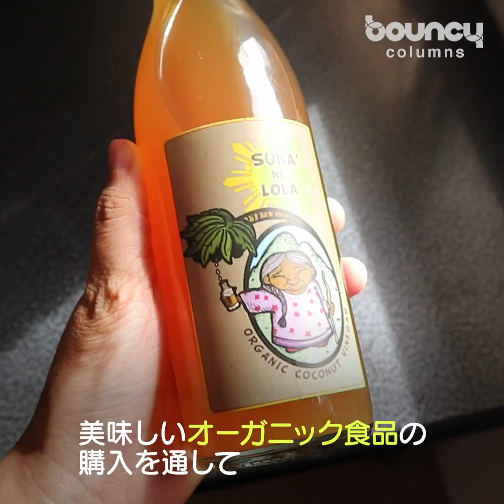孤児院がココナッツビネガーを作るワケ。フィリピンの孤児救う驚きの自給自足システム【動画ライター】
こんにちは、海外ノマドワーカーのフィリピン下鳥です。

こちらはフィリピンの伝統食品の1つ、ココナッツビネガーです。ミネラルがとても豊富なココナッツの花の蜜からつくられています。

味はまず酸味が強く来て、後味に旨味がしっかり残る感じです。こちらではサラダのドレッシングなどによく使われています。

私の住んでいる街で販売されているこの「SUKA Ni LOLA」という銘柄は、無農薬・化学肥料なしのオーガニックなココナッツビネガーです。地元ならではの健康食品として親しまれていますが、なんと製造元は孤児院なんです。

今回はその孤児院で、製造の裏側を取材してきました！

まるで果樹園・動物園！驚きの自給自足システム

「Bata ng Calabnugan」は、フィリピンのネグロス島に立地する孤児院です。貧困・育児放棄・死別など、さまざまな理由で保護者を失った女児たちが常時20名前後暮らしています。

※こちらの孤児院では、育児放棄や虐待の被害が男児よりも深刻になりやすい点から女児を保護しています。

まず目を見張るのが、とにかく広大な敷地！ フィリピンの豊かな自然を生かし、緑に囲まれた開放的な遊び場が確保されています。

次に驚かされるのが、敷地内で栽培されている数え切れないほどの野菜や果物。

バナナ、パイナップル、マンゴー、パパイヤ、ドラゴンフルーツなど、南国でおなじみの果樹がズラーっと並ぶ光景は圧巻です。

畑では玉ねぎ、ナス、人参、キュウリ、オクラ、生姜など、季節に合わせて多種多様な野菜が栽培されています。

また、ここでは牛、豚、ヤギ、鶏、アヒルなど、家畜もたくさん飼育されています。もはやちょっとした果樹園・動物園のような雰囲気です。

独自に水を引いてつくった池では、なんと魚まで養殖しています。最近は養蜂箱を設置し、ハチミツ採取も始めたそうです。

子供たちの食卓には、こうして敷地内で生産された無農薬・化学肥料無しのオーガニック食品が並びます。こちらの孤児院では限りなく自給自足に近い生活が成り立っているようです。

子供たちの健康を維持するオーガニック食品

こちらの孤児院のソーシャルワーカーである、クレアさんにお話を伺いました。

ストリートチルドレンや児童労働が社会問題化しているフィリピンでは、孤児院の需要も高く、各地でたくさんの孤児院が運営されています。

しかしフィリピンでは福祉政策の予算が足りず、多くの孤児院の運営費は寄付で賄われています。NGO組織として運営しているこちらの孤児院も、政府からの援助はほとんど受けられていません。

しかし子供たちに十分な生活環境、食事、医療、教育を与えるためには、寄付だけで賄うことは非常に困難です。そこでこちらの孤児院では、経済面での負担を少しでも軽減するために、独自に自給自足システムの構築に取り組みました。

さらに、子供たちの健康を維持するうえでも、生産する食材はオーガニックであることにこだわっています。共同生活を送る孤児院では、一人が風邪を引くだけでも一気に感染が広がってしまう恐れがあります。

毎日オーガニックで栄養満点な食事をとり、さらに広々とした敷地でしっかり運動を行うことで、子供達の健康的な生活を維持しているそうです。

このような自給自足スタイルのなかで生まれたのが、冒頭に紹介したこのココナッツビネガーです。現在は地元のスーパーなどでも販売されていて、その売上も孤児院の運営費にあてられています。

ココナッツビネガーの他にも、オーガニックチョコレートやチョコクリームも製造・販売。美味しくて健康的なオーガニック食材の購入を通して、孤児院を気軽に支援することができます。

クレアさんは、この孤児院では子供たちもスタッフもみんな、本当の家族として過ごすことを大切にしていると語ります。

そのため、食事も家事も遊びも勉強も、本当の家族のようにみんなで一緒に行っているそうです。

私は「孤児院」と聞くと、つい「恵まれない」「かわいそう」といった印象を持ってしまっていました。しかしここでは、広い敷地で豊かな自然に囲まれて、子供たちが元気に走り回っています。

毎日栄養満点のご飯をお腹いっぱい食べて、たくさんのお姉さん達・妹達に囲まれて過ごす彼女たちの眩しい笑顔に、なんだか自分の勝手な思い込みを正されるような気がしました。

政府の援助が行き届いていない現状は残念ですし、一見表に見えていない困難もきっとたくさんあると思いますが、孤児院を1つの家族として捉え直す新しい視点や、子供たちが伸び伸びと育っていける環境を考えるきっかけをもらえた気がします。

こちらの孤児院「Bata ng Calabnugan」へは、Webサイトからも寄付を行うことができます。

SUKA Ni LOLA
Bata ng Calabnugan